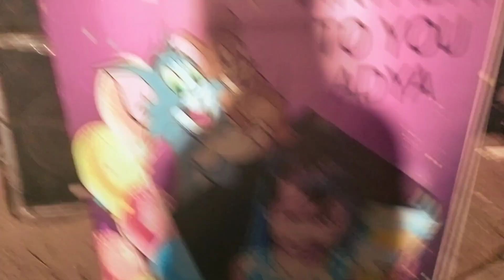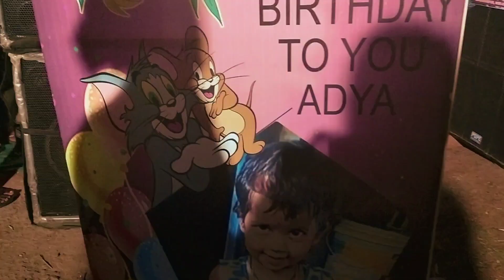Ayoona ର birthday 🎂🎂🎈🎈 function//ସମସ୍ତେ ବହୁତ୍ ଖୁସି//Ayoona କୁ ଦେଖିକି RS Ayoona express 🙏🙏🙏